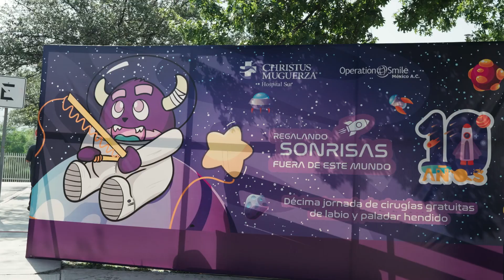Dibujando una sonrisa para Kaleb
La vida de Mía cambió completamente cuando su hijo Kaleb nació con LabioyPaladarHendido. Después de buscar tratamientos sin éxito, encontró esperanza en el Programa de Cirugías Gratuitas "Dibujando Sonrisas" de Christus Muguerza Hospital Sur en colaboración con Operation Smile México.👏🏻

En 2023, Kaleb recibió su primera cirugía correctiva a los 3 años y medio, su segunda cirugía en la 10ma jornada y actualmente se recupera satisfactoriamente. 💜

Su historia es un recordatorio de que la fuerza y la alegría pueden superar cualquier obstáculo; nos invita a vivir el respeto y la inclusión para crear un mundo donde todos los niños se sientan valorados y tengan la misma oportunidad de alcanzar sus sueños.✨